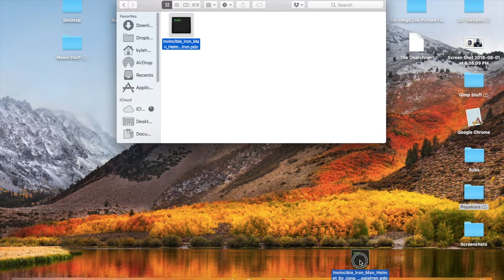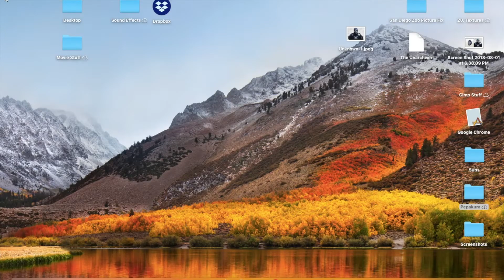Invincible Iron Man Helmet Foam Pepakura Files